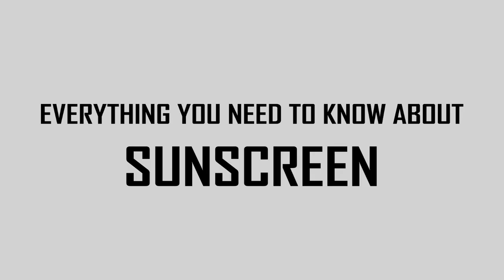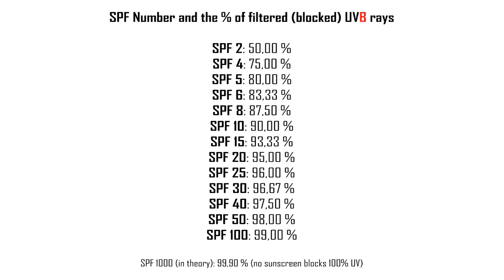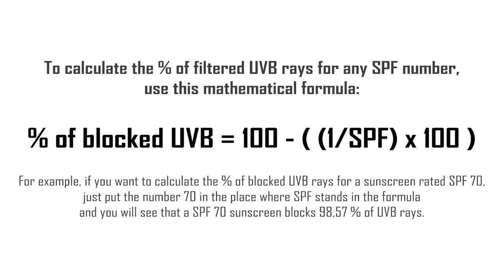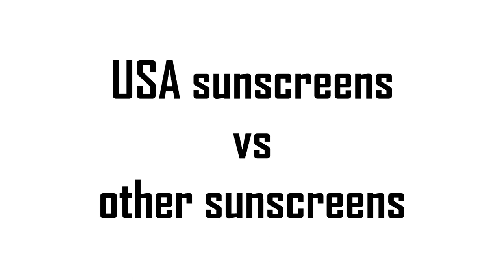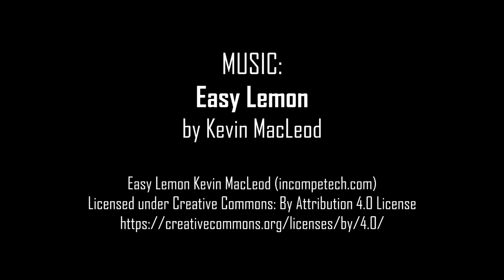Everything You Need To Know About Sunscreen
Hey there! Have you ever wondered if the sun is good or bad for you? Or if using sunscreens is ok? How do they even work? That and much more in this video! Enjoy!

This video will tell you almost everything you need to know about sun exposure and sunscreens. It's divided into 3 parts:
1. The sun and it's rays
2. Sunscreen
3. Myths, facts and FAQs

This is a very long video, so I've created these click-shortcuts:
00:00 Intro
03:24 THE SUN AND IT'S RAYS
04:39 Ultraviolet (UV) radiation
06:48 The UV index
08:39 Skin pigmentation and UV rays
10:19 Skin cancer
15:41 Photoaging
18:35 Tanning and sunbathing
21:37 Vitamin D and UVB
25:38 Healthy suncare (and skin cancer prevention guidelines)
28:49 SUNSCREEN
30:00 SPF explained
32:51 UVA protection factor
36:06 Sunscreen actives
38:22 USA sunscreens vs other sunscreens
40:55 Safety of chemical sunscreens
44:02 Safety of mineral sunscreens
48:44 Sunscreen forms and textures
50:27 Water resistant sunscreens
51:48 How much sunscreen
54:02 What SPF to choose
55:48 Reapplying sunscreen
58:03 Choosing the best sunscreen
01:02:12 MYTHS, FACTS AND FAQs
01:31:17 The final part

MISSED INFO (stuff I forgot to say):
- If you are from the US, the word BROADSPECTRUM means that the sunscreen filters both UVB and UVA. Still look for a PA+ rating
- Mineral sunscreens can often leave a white cast on skin and are not best if you are going to be photographed with flash
- When you are applying sunscreens, try applying them in layers if you think 1,25 mL is too much at once
- I will do a video on how to apply makeup over sunscreen

Of course the links to some of the Youtubers who made videos about sunscreens as well (I love you guys!):
I will add other youtubers when I find them. You can also comment who you like or if you made a video about sunscreens! :)

Here are some of my sources of information that I've gathered. Those are of course only some, because I can't list all the studies here, the list is too long for this description. Search at:
You can find all the info about sunscreen regulations in each country online. When I find the most interesting studies of all that I have saved (safety, efficacy, antioxidants,...), they will be listed here.

This is it, if you have any questions, just ask away. I will be glad to answer and help you! Stay safe and have fun!

Luka